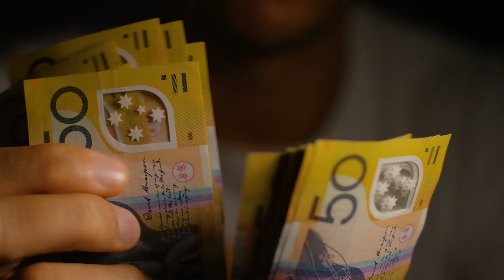Despre INTELIGENȚA FINANCIARĂ cu CRISTINA CHIOARIU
Interviul săptămânii - invitat CRISTINA CHIOARIU - financiar trainer, persoana care de săptămâna viitoare va realiza în cadrul emisiunii Pro Banat dedicată persoanelor interesate de creșterea nivelului de INTELIGENȚĂ FINANCIARĂ!